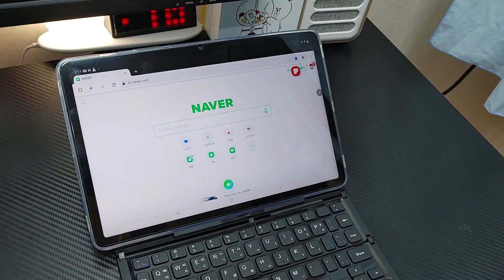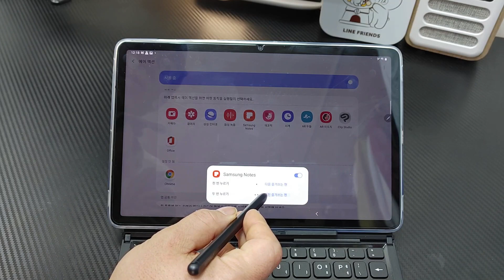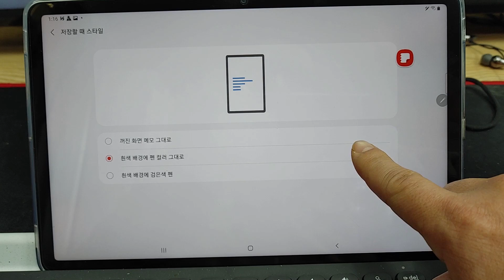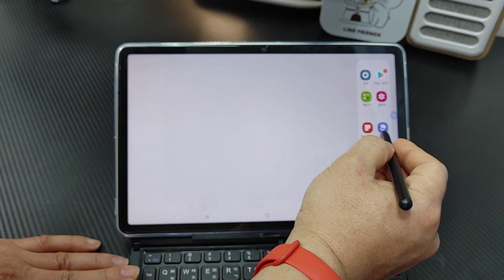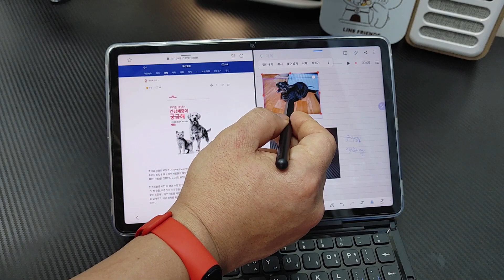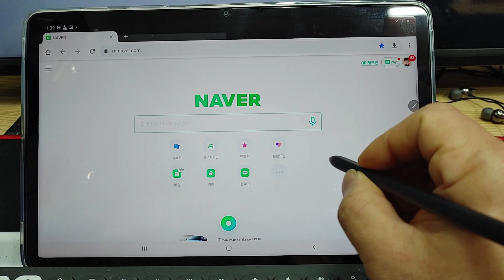갤럭시탭 S7 S펜 200% 활용팁 삼성노트앱을 활용하라!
아이들의 육아일기 / 반려동물 성장일기 / 일상의 중요한 순간을 상세하게 기록 가능한 삼성노트앱은 갤럭시탭 S7 활용도를 200% 향상시킵니다.